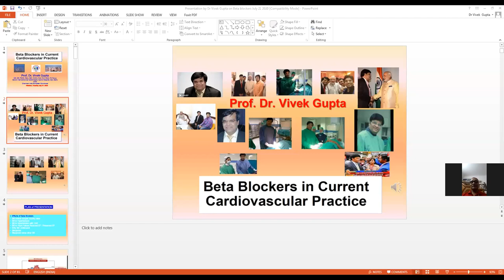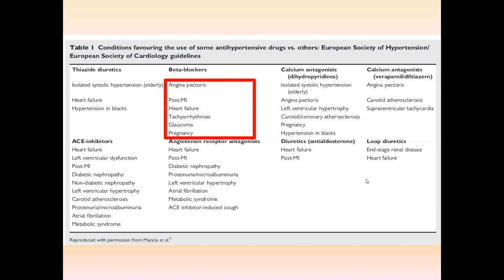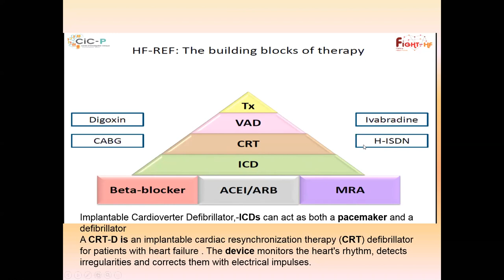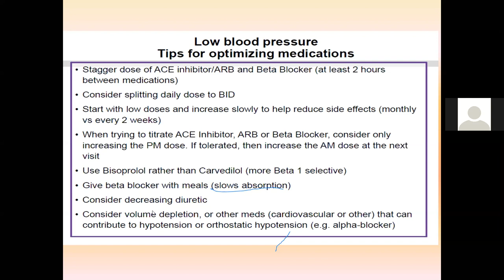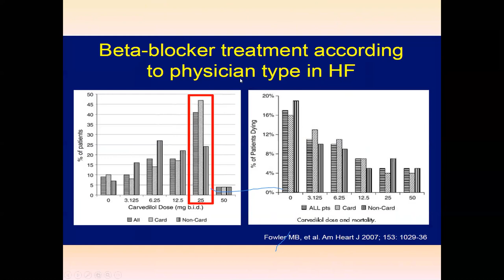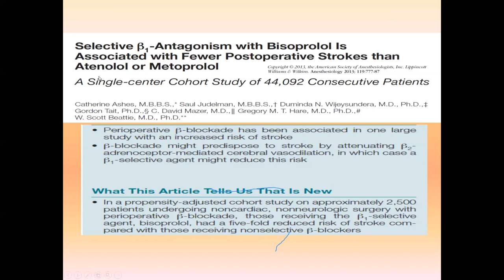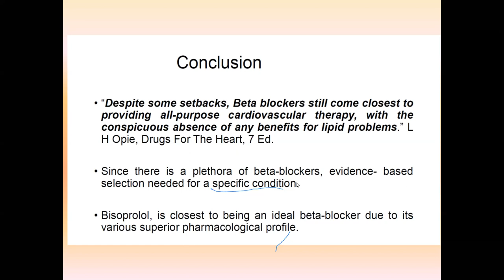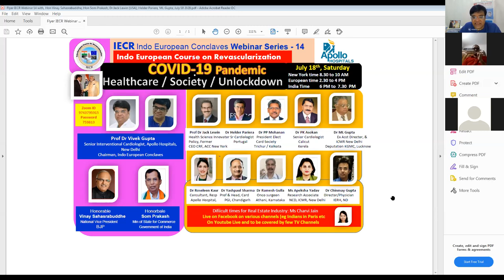Lecture on Beta Blockers and Bisoprolol by Prof Dr Vivek Gupta July 21 2020